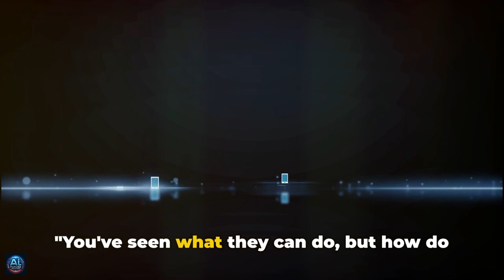AI Agents: Reinventing Workflows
Join us on "AI Future Uncovered" as we delve into how AI agents are revolutionizing industries by automating complex tasks and reshaping workflows.

Discover the diverse roles of AI agents, from automating data entry to driving autonomous vehicles and enhancing healthcare diagnostics.

Learn about the technology behind these agents, including how platforms like ChatGPT 3.5 contribute to their development.

 This episode is essential for anyone interested in the intersection of AI and practical applications that are shaping our future.

Timecode:
00:00 The Mystery of AI Agents
01:05 The Capabilities of AI Agents
01:59 The Inner Workings of AI Agents
03:03 The Importance of AI Agents

Welcome to "AI Future Uncovered," your go-to channel for exploring the captivating world of artificial intelligence! Dive into the latest AI trends and technology with us, where we provide insights into cutting-edge AI tools, AI news, and breakthroughs in artificial general intelligence (AGI). We simplify complex concepts, making AI accessible to everyone.

 At AI Future Uncovered, we're dedicated to uncovering the most captivating stories in AI, including the wonders of ChatGPT and advancements by organizations like OpenAI. Our content covers a wide range of topics, from science news and AI innovations to in-depth discussions on the ethical implications of artificial intelligence. Our goal is to enlighten, inspire, and inform our audience about the rapidly evolving technology landscape.

 Whether you're a tech enthusiast, a professional seeking to stay ahead of AI trends, or simply curious about the future of artificial intelligence, AI Future Uncovered is the perfect place to expand your knowledge. Join us as we uncover the secrets behind AI tools and their potential to revolutionize our world.

Let's explore the limitless possibilities of technology and AI together.